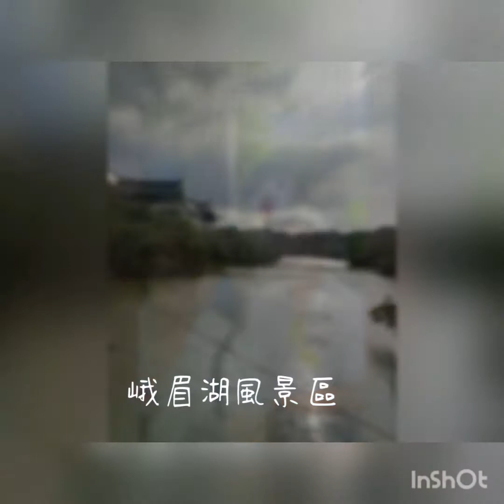20209/13-14工三廠員工旅遊